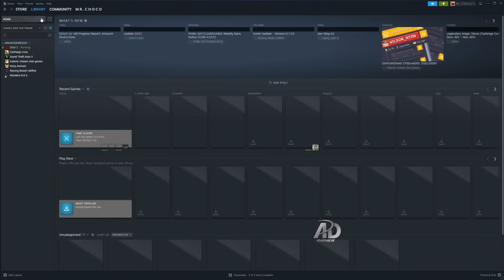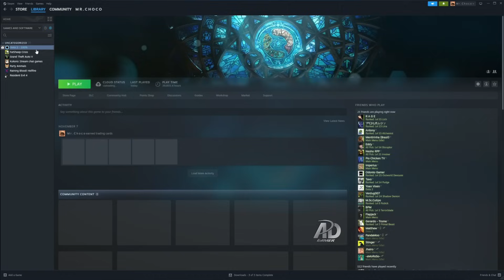😲Partidaza de Inf4rto de 74 minutos!😲 BOOM vs BOCA JUNIORS [g3/BO3] Open Qualifiers Kuala SA